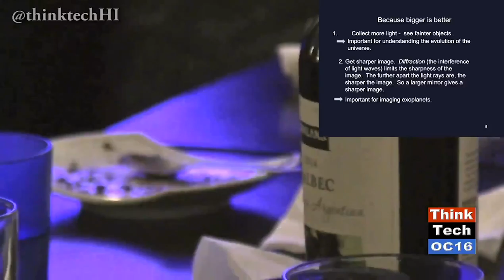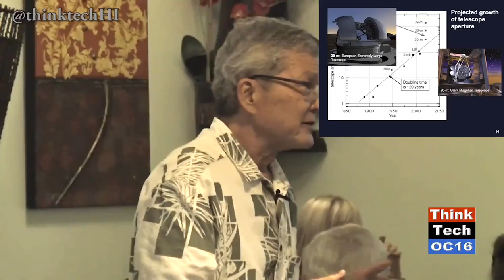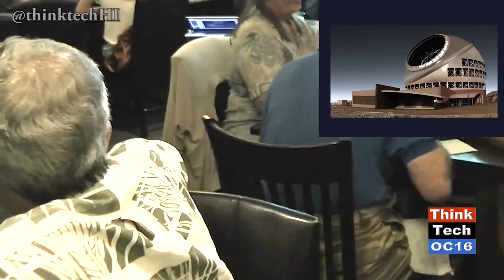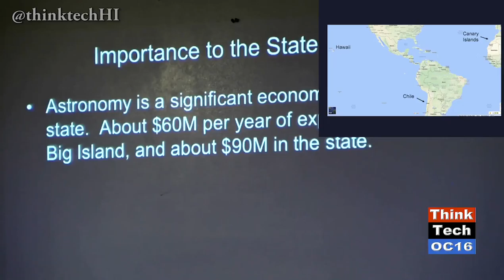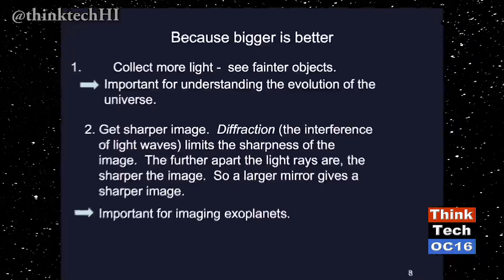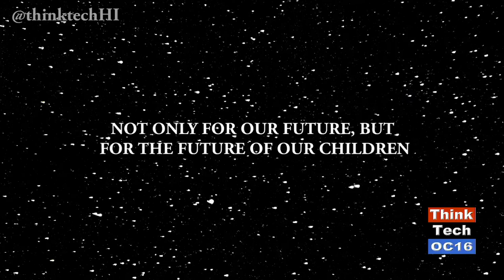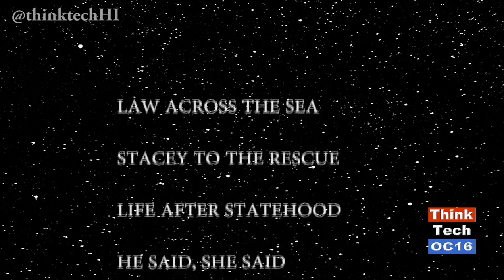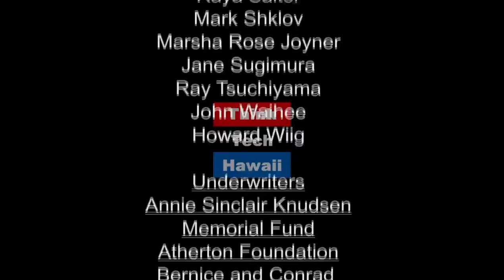Talking Telescopes at the Science Cafe (episode 311)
Elise Anderson and Nicole Hori highlight a talk from Dr. Alan Tokunaga, of the Institute for Astronomy, about the thirty meter telescope at the Science Cafe.
Episode 311. Original Air Date Sunday, February 26, 2017.